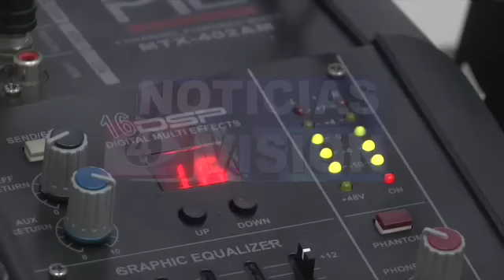Jóvenes líderes de Tonalá .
El talento está presente en la vida de estos jóvenes salvadoreños, quienes demuestran sus capacidades en un interesante proyecto radial.